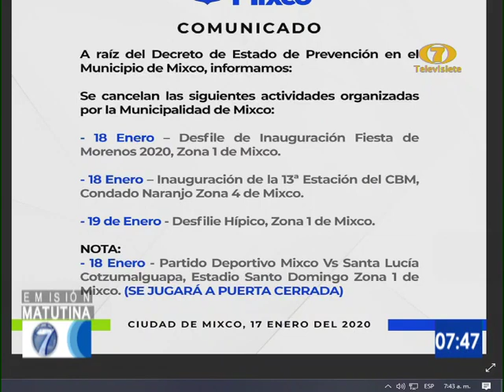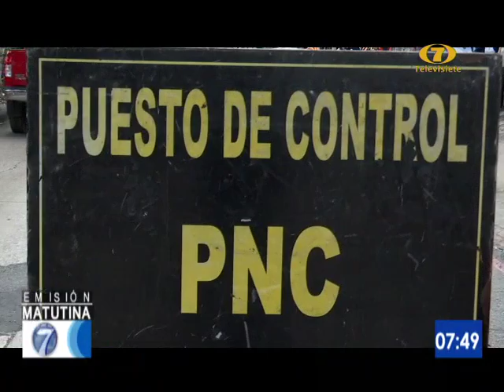Por Estado de prevención Municipalidad de Mixco ha cancelado varias actividades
El estado de prevención en Mixco y San Juan Sacatepéquez han provocado nuevas medidas y actividades suspendidas por parte de las municipalidades. Mynor Espinoza, vocero de municipalidad de Mixco, se refirió al respecto. Visita nuestro sitio